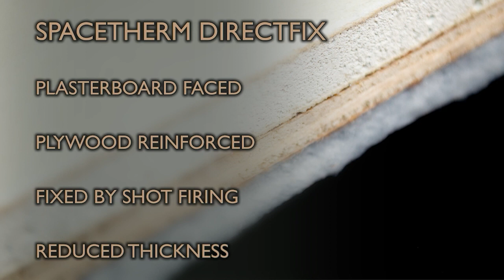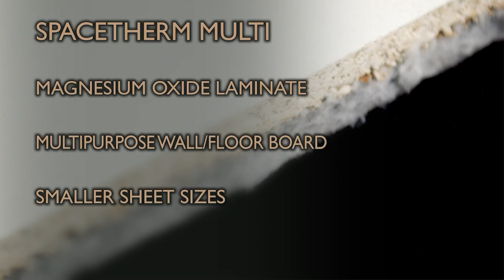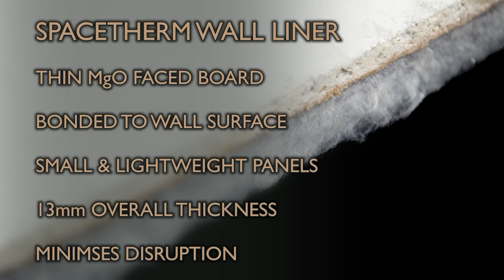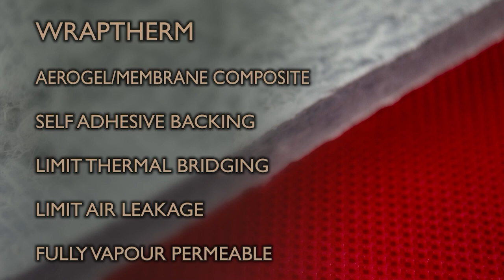Spacetherm Systems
This clip is taken from our webinar: Spacetherm Toolbox Talk